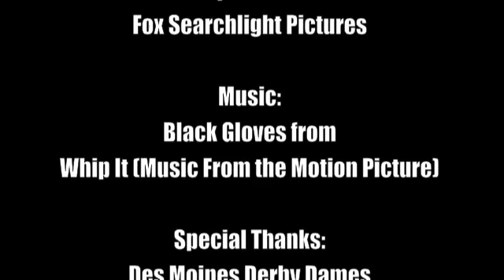Des Moines Derby Dames J66